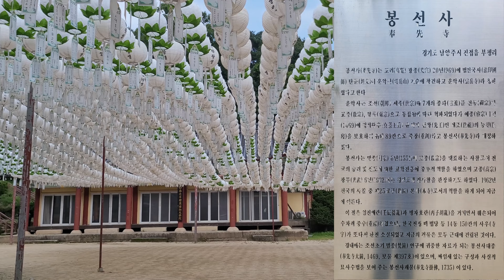극락왕생 사찰 홍련 백련 함께 즐기기 | 1억년 꽃의 시조 수련 | 봉선사 연꽃축제 | 해탈 느낌 왜가리 | Bongseonsa Temple Lotus Festival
Filming date: Aug 22, 2023

그간 연꽃을 보기위해 세미원, 관곡지, 왕송호수 등을 다녀봤지만 매번 만개시점을 놓쳐
제대로 연꽃을 감상하지 못했습니다

이번에 봉선사 연꽃도 축제가 끝난 후라 큰 기대 없이 보러 갔는데, 감사하게도
활짝 피어있는 홍련과 백련을 함께 감상할 수 있어서 너무 좋았습니다

대개 홍련이 백련보다 빨리 개화하기에 늦게 피는 백련과 함께 감상하기가 쉽지 않은데
봉선사 연꽃은 홍련과 백련이 함께 피어있어 제대로 연꽃을 즐길 수 있었습니다
때마침 오락가락 소낙비도 내려서 꼭 해보고 싶었던 연잎 물놀이도 즐길 수 있었습니다

수련(睡蓮)도 있었는데 최근 알게된 바로는 수련이 꽃들의 시조이며 1억3천만년전부터
피기 시작했다고 합니다. 참으로 경이로운 수련입니다

촬영중에 왜가리를 마주쳤는데 이 새가 사람들을 피하지 않고 물끄러미 바라보기만
하기에 짝을 잃어 넋이 나간 건가 사찰에서 깨우침을 얻은 건가 하며 혼자 이런 저런
생각을 해봤습니다

봉선사는 연꽃과 함께 사찰을 둘러볼 수 있어 볼거리가 많다는 장점이 있습니다
무료 주차공간 등 편의시설도 잘 마련되어 있습니다

아마도 9월초까지는 연꽃을 즐기실 수 있을 거 같으니 가급적 이른 아침에
들러보시기를 추천드립니다
이 영상 보시는 모든 분들이 늘 행복하시기 바랍니다.

In the meantime, I've been to Semiwon, Gwangokji, and Wangsong Lake to see lotus flowers,
but I missed the point of full bloom each time, so I couldn't appreciate the lotus flowers properly.

This time, I went to see the Bongseonsa lotus flower without much expectation as it was
after the festival, but it was so nice to be able to enjoy the red and white lotuses in full bloom
unexpectedly together.

Usually, it is not easy to appreciate the red lotus along with the late blooming white lotus
because the red lotus blooms earlier than the white lotus.
Just in time, a shower came down, so I was able to enjoy playing in the lotus leaf water,
which I really wanted to try.

There was also a water lily, but as I learned recently, the water lily is the progenitor of flowers
and started blooming 130 million years ago. It is truly a wonderful water lily.

During filming, I came across a heron, but since this bird doesn't avoid people and just stares
at them, I wondered if this bird was lost in its mate and was enlightened at a temple.

Bongseonsa Temple has the advantage of being able to tour the temple with lotus flowers,
so there are many things to see. Amenities such as free parking are also available.

You will probably be able to enjoy lotus flowers until early September, so we recommend
visiting early in the morning.
I hope everyone who watches this video is always happy.

00:00 인트로  Intro
00:15 홍련  Red lotuses
02:30 백련  White lotuses
03:40 수련  Water lily
04:30 홍련  Red lotuses
05:45 봉선사 Bongseonsa Temple

2023 Bongseonsa Temple Lotus Festival 봉선사 연꽃축제

* Since it is a 4K high-definition video, it is recommended to watch YouTube in high-definition settings.
* 4K 고화질 영상이니 유투브 고화질 설정 시청 추천드립니다

* Editing and sharing YouTube video is helpful for both video and foreign language learning
* 유투브 영상 편집 공유는 영상 및 외국어 공부에 모두 도움이 됩니다